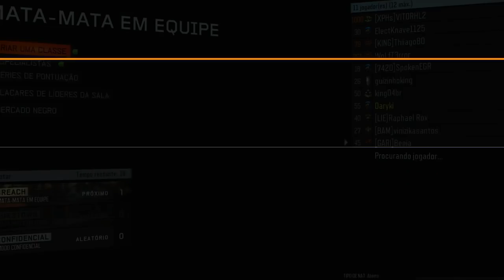BO3 É PHODA *engraçado*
(Patrocinadores do Canal tem acesso a uma sala comigo no Discord, mas me avisa que vc vai virar patrocinador pelo twitter ou comentarios mesmo, pra eu pegar seu discord.. é nois)

- Daryki